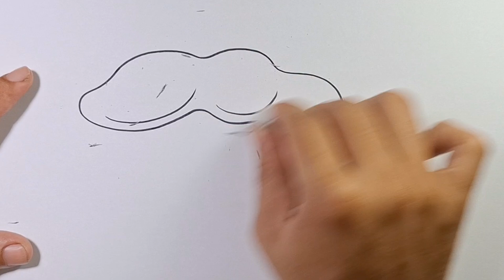How to draw Tamarind